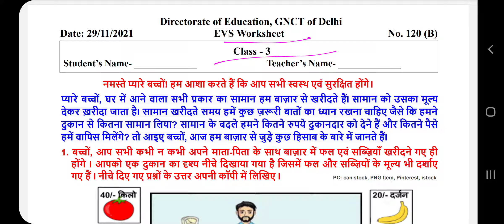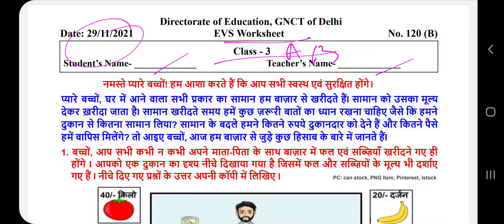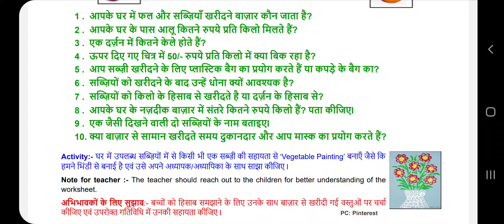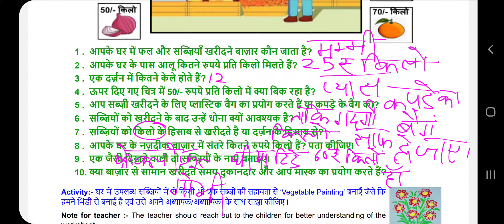DOE Worksheet no.120(B)/EVS/Date-29.11.21/Class 3/Market scene/Rate/fruits/vegetables/work division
DOE Worksheet no.120(B)/EVS/Date-29.11.21/Class 3/Market scene/Rate of fruits and vegetables